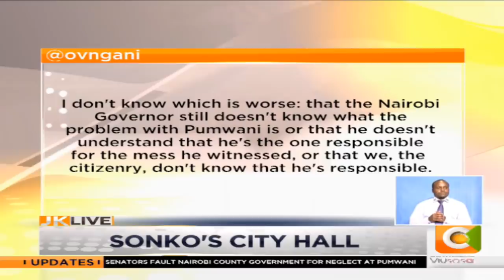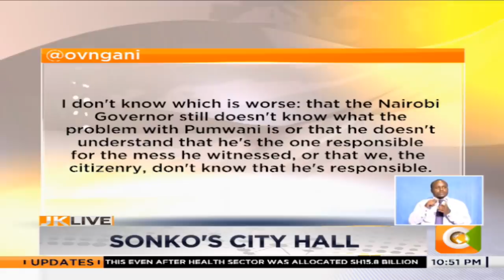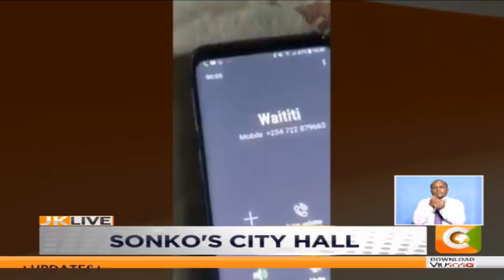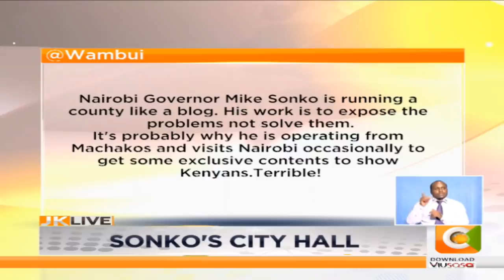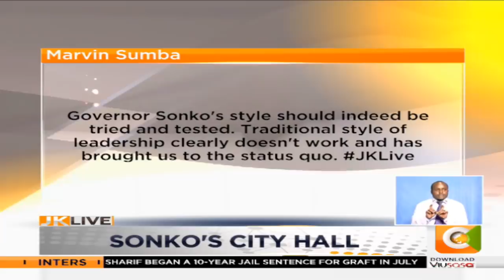Sonko: My style of leadership moving forward will be exposing [Part 2]